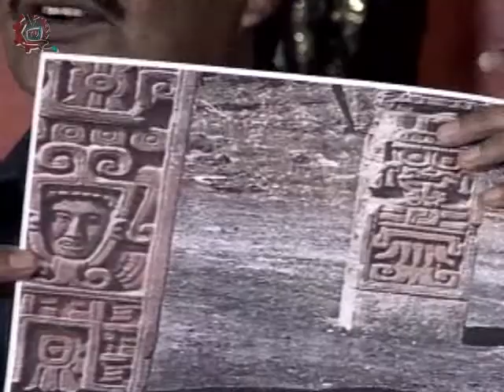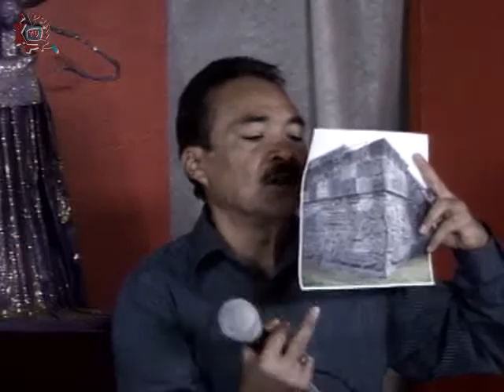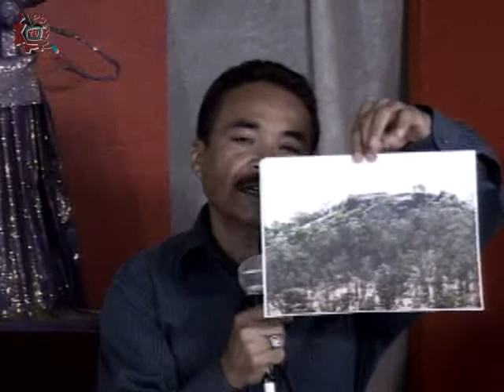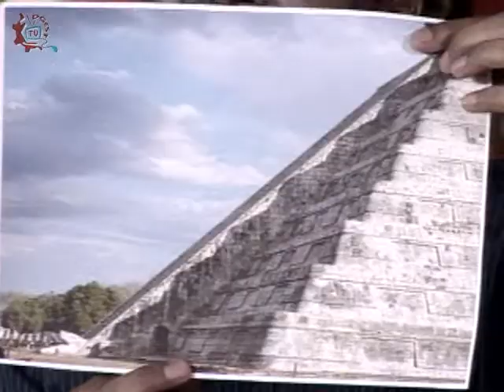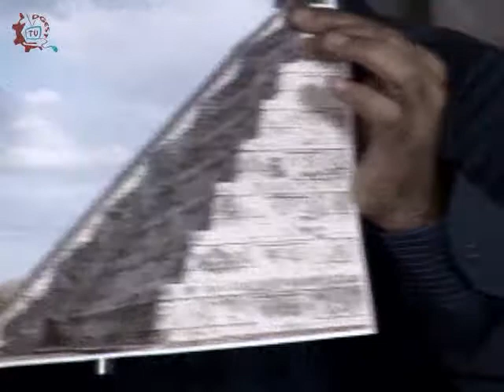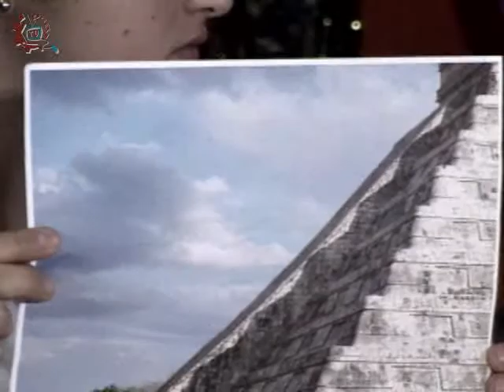20131107 CE1314 Nuestros alumnos EST 16